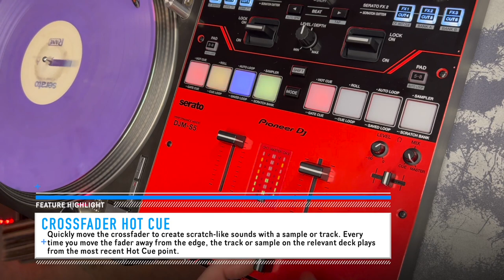Scratching on a Pioneer DJM-S5 | Tony DeSaro Mixer Demo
This video is made possible thanks to our friends at The DJ Hookup!

In this video, you'll watch Tony DeSaro test the limits of the Magvel Fader. And he's gonna hate that I put that in the description. ;)

00:00 | Introduction
01:00 | Scratch Segment 1
02:53 | Fun With FX
04:27 | Scratch Cutter & Crossfader Hot Cue
05:36 | Scratch Segment 2
06:35 | Scratch Segment 3

A while back, we posted our review of the Pioneer DJM-S5. When recording these, shooting a performance demo is often part of our process. But we only get to sprinkle in a few seconds.

So the way this works is, I usually throw some random beats at our performer, and ask them to do some freestyle scratching over it. After an hour or two, I take some of my favorite bits, and patch it together as a longer set to publish here on our Performances channel.

None of this was the result of a planned routine or memorized set. It's me asking someone to practice on unfamiliar gear, and then me posting a highlight reel for your enjoyment.